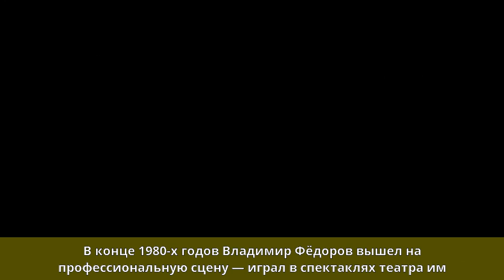Фёдоров, Владимир Анатольевич (актёр) - Кино и театр